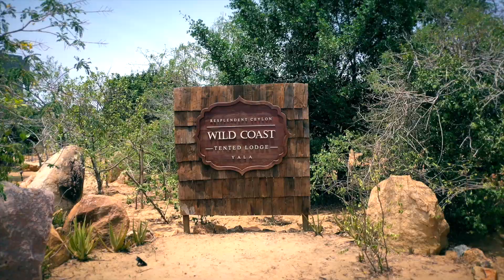YALA, Sri Lanka || Wild Coast Tented Lodge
Go Pro HERO 6, DJI OSMO POCKET &  DJI MAVIC PRO 2 Footage:

Thank you to Wild Coast Tented Lodge for having us.
This property is glamping at its finest, while enjoying 7 acres of untouched nature with no fences to hinder the wildlife!

Animals roam the walkways near the restaurant from time to time and its an amazing experience!

Nostalgico : Catiso